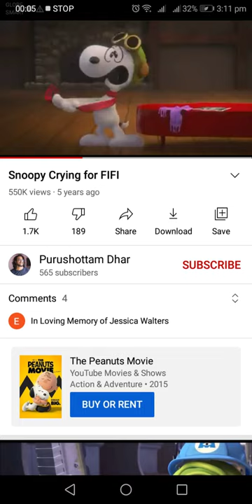My reaction that Samuel e Wright died at age of 74